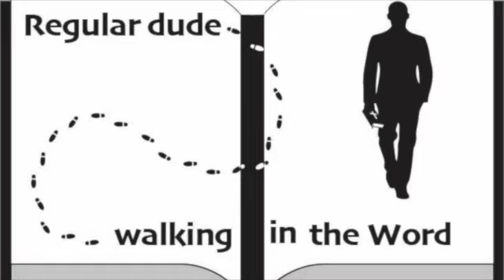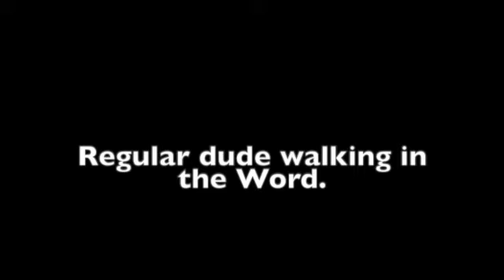Episode 74 Numbers.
The Apprentice.
Numbers 27:12-23

Join us today as we continue our discussion about the book of Numbers.   Some of the information in this episode comes from the commentary from J. Vernon McGee and also notes from Chuck Smith. I also like to use resources from David Guzik, Ray Stedman. Skip Heitzig and Henry Morris in my studies.  A final commentary I have been using and really like is "The Bible for Everyone" by N.T. Wright. This episode was filmed on location in Sarasota, Florida. Feel free to watch any of our other videos on you-tube going through the book of  Genesis, Exodus, Leviticus, Galatians, Ephesians, Philippians,  Colossians, Esther, Matthew, Titus, Judges, Jonah, Ruth, Mark, 15 prophecies of the birth of Jesus, Christmas week, Passion Week, Blessings from hurricane Ian, and also Psalm 23.